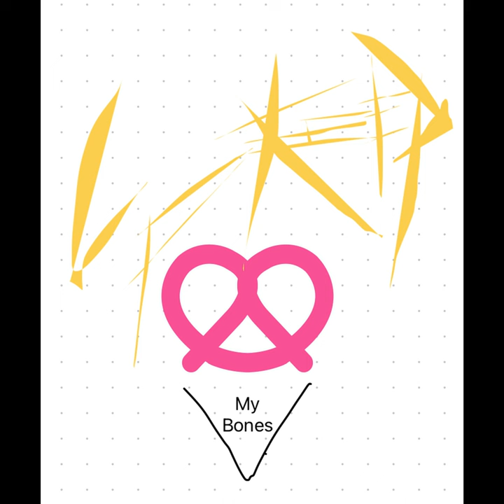Girl in the Corner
Girl in the Corner · UpKeep

Knot My Bones